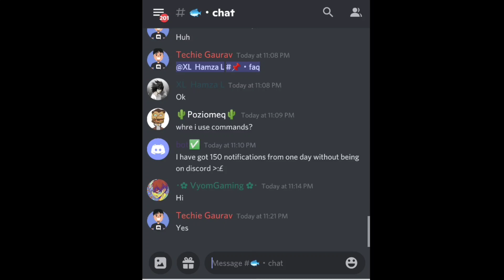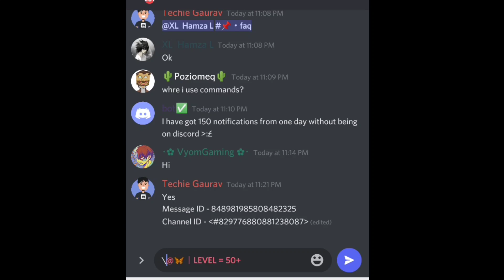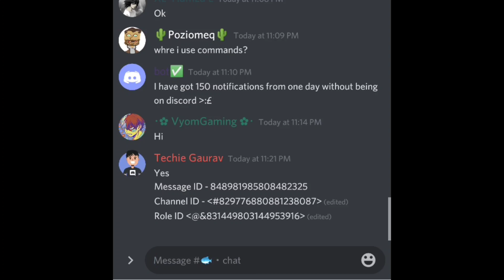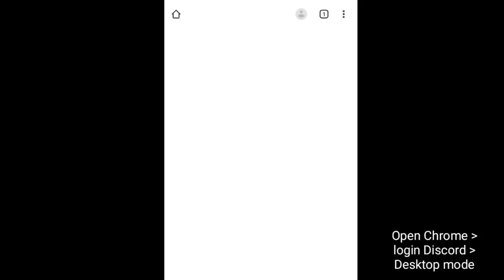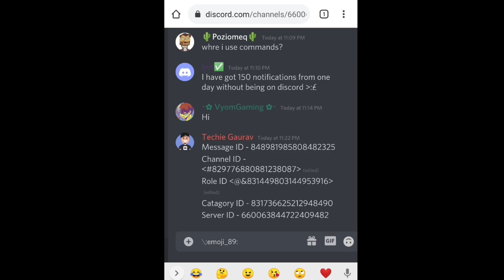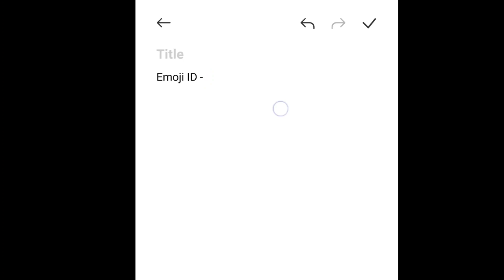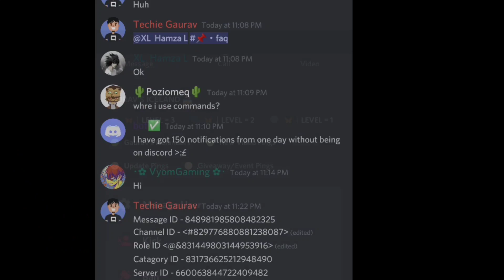Copy ID | Message - Server - Emoji - Roles - Catagory - Generate All kind of Discord IDs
About - In This Video I explained how to get copy  or generate Discord ID
I explained how to make / generate message id easily,you can also generate Channel & roles as well as voice channels' ID, We can also copy IDs of Users (members) & Servers! easily

Timestamps -
0:00 Turn on Developer Mode
0:28 Get Message ID
0:59 Get Channel ID
1:28 Get Role ID
1:58 Get Server ID
2:27 Get Catagory ID
3:37 Get Emoji ID
4:36 Normal emoji ID
5:06 Animated (nitro) emoji ID
5:47 Get Voice Channels - VC ID
6:26 Get Users ID
6:48 Outro